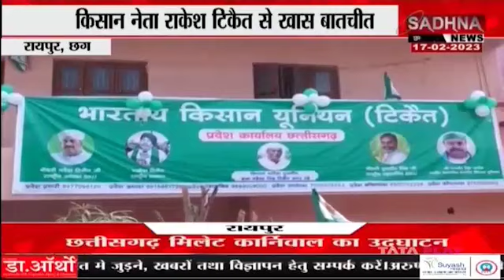रायपुर, छग : किसान नेता राकेश टिकैत से खास बातचीत